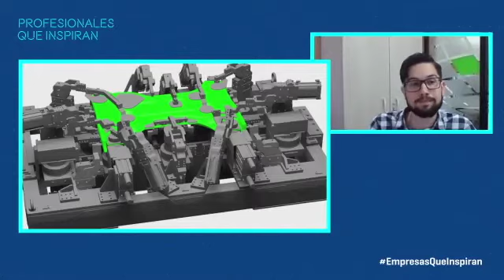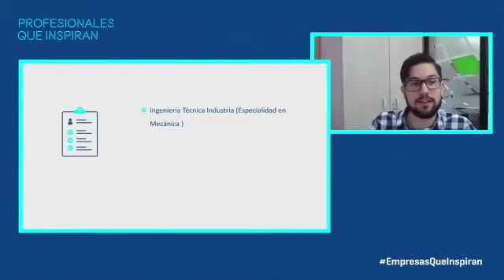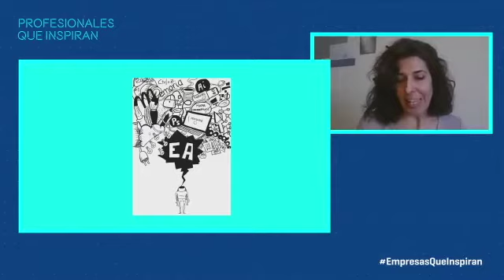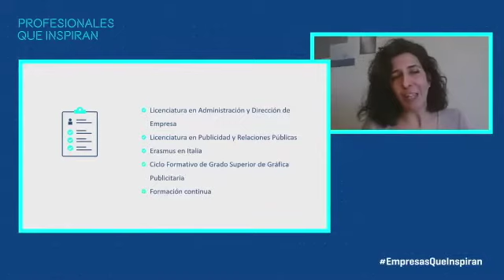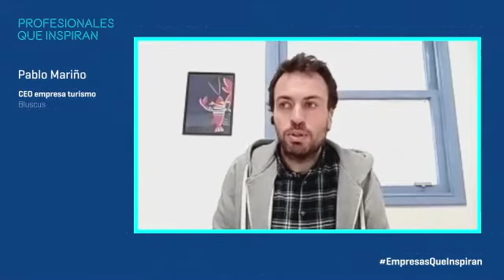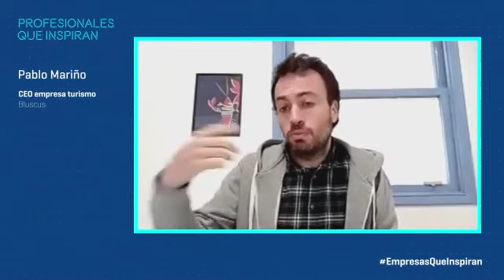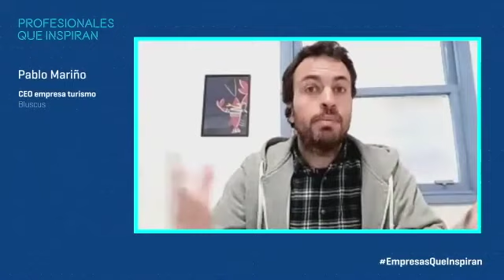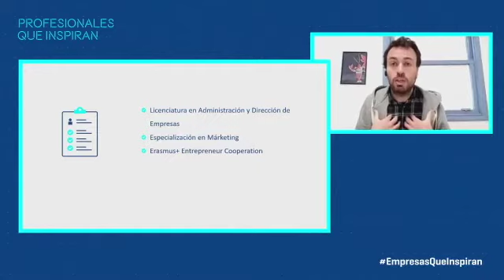Encuentro inspirador con profesionales (8): Alejandro Güell, Marina Martín y Pablo Mariño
Encuentro inspirador con profesionales del ámbito de la industria, el diseño y el turismo. En esta sesión de 1 hora, los profesionales explican su trayectoria académica y profesional y responden preguntas de estudiantes de 4ª ESO de los centros del proyecto Xcelence-Escuelas Que Inspiran. Los profesionales que participan en la sesión son:

- Alejandro Güell Fuentes, Proyectista mecánico en VLD Engineering
- Marina Martín Solano, Diseñadora gráfica e ilustradora
- Pablo Mariño, CEO empresa turística Bluscus

Los Encuentros inspiradores con profesionales se enmarcan dentro del movimiento Empresas Que Inspiran, impulsado por la Fundación Bertelsmann para para visibilizar actividades de empresas implicadas en orientación y potenciar la relación entre centros educativos y empresas.